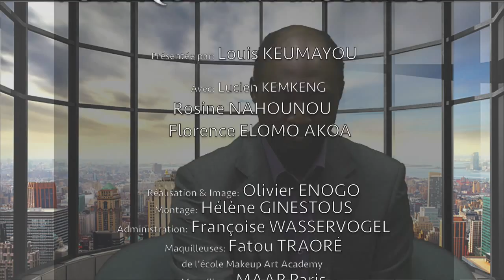Politiquement incorrect voxafrica esclavage réparations E6